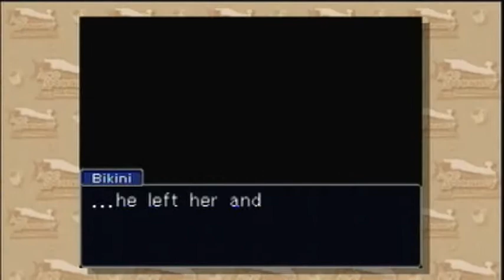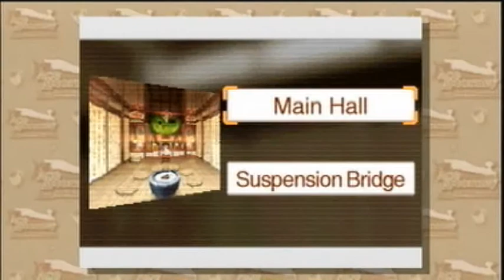Let's Play Phoenix Wright: Ace Attorney Trials and Tribulations Part 40: The Most Guarded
What could Pearls be hiding?